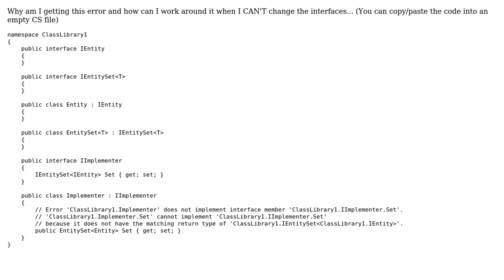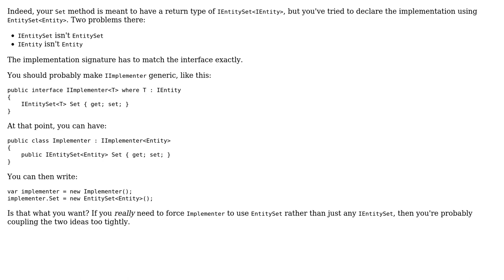Does not have matching return type error when using interfaces and generics (2 Solutions!!)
Does not have matching return type error when using interfaces and generics

With thanks & praise to God, and with thanks to the many people who have made this project possible! | Content (except music & images) licensed under CC BY-SA | Music | Images & others | With thanks to user Jon Skeet user David user Dan and the Stack Exchange Network Trademarks are property of their respective owners. You are responsible for your own actions.